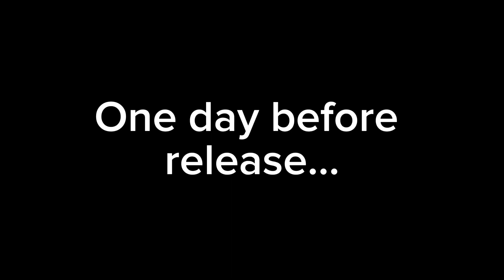Ocelotl Release Week (For Honor)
Mixture of clips
I LOVE OCELOTL!